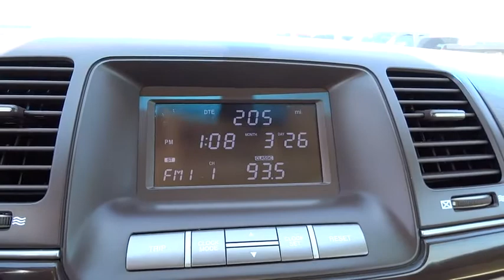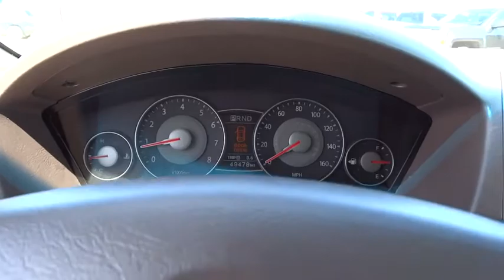2008 Kia Amanti Tulsa, Broken Arrow, Owasso, Bixby, Green Country, OK S5682A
2008 Kia Amanti

Ferguson Superstore
1601 N Elm Place

Leather Package (4 Monitor w/Trip Computer, Heated Front Seats, Memory Setting For Driver's Seat & Outside Mirrors, and Power Heated Outside Mirrors w/Auto Tilt Down). If you travel a lot, you're going to LOVE this wonderful 2008 Kia Amanti with VERY low miles. The quality of this terrific Amanti is sure to make it a favorite among our educated buyers. Ask for the Import Store when calling. Ferguson Advantage Imports. We've got what you're looking for.